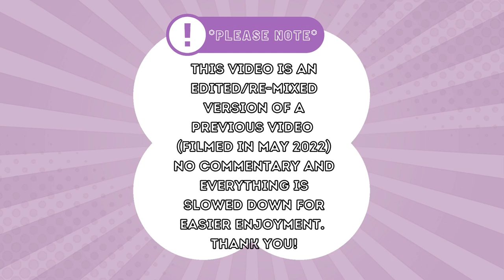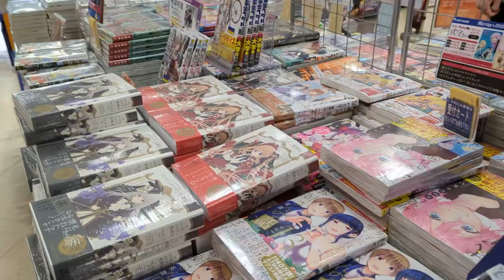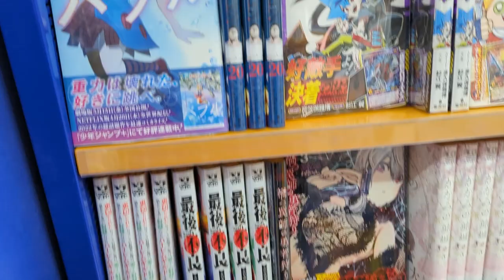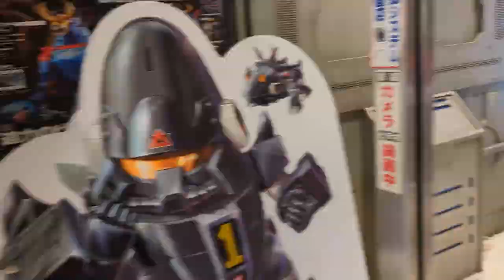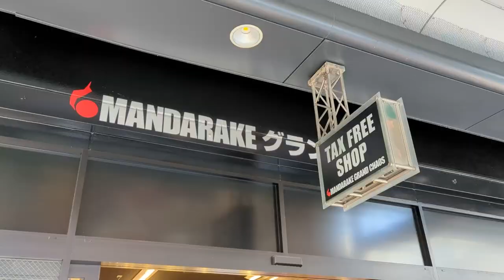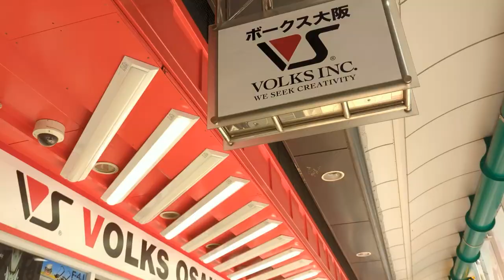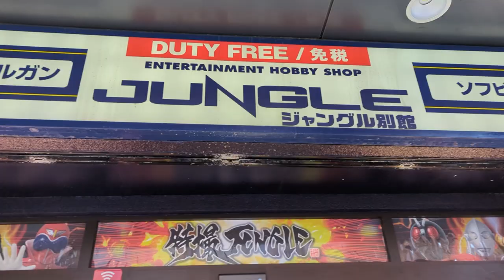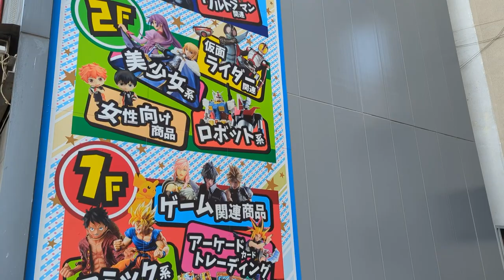✰ TOY SHOPPING IN OSAKA, JAPAN *REMIX VERSION* ✰ でんでんタウンに行こう (REDO OF OLD VIDEO) ✰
Let's go toy shopping in Osaka's DenDen Town! A walkthrough of Osaka's nerdy toy heaven (similar to Tokyo's Akihabara)!

✰✰[NOTE]✰✰
THIS IS AN EDITED/REMIXED VERSION OF A PREVIOUS VIDEO.
When I made the original video, I was still a beginner at video editing and didn't really know what I was doing. Everyone kept complaining about the speed so I fixed it the best I could and edited the video in a new way (and took out my commentary). Hope this is better. ^-^' Thank you!
Old version: it's fast and I talk lol:
PS. Filmed this back in May 2022.